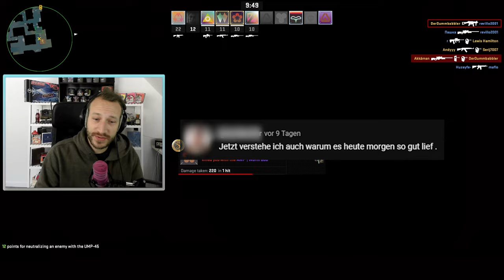CS2 - Unspielbar oder Cheaterfrei? | Der Cheater in deinem Kopf | CS2 Talk/Podcast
Ist CS2 Unspielbar oder Cheaterfrei? Wie oft callst du Cheater in deinen Games?